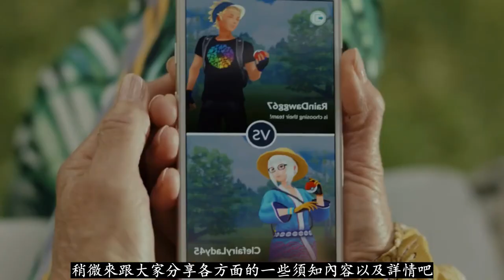【Pokémon GO】本週(10月03日-10月09日)活動一覽!!!（進化之星/超級暴鯉龍團戰日/特殊賽事盃/聚焦時刻/團戰時刻/超級、傳說團戰頭目更新!!!）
2022年10月03日
影片為大家分析分享精靈寶可夢GO遊戲中本週(10月03日-10月09日)期間活動一覽內容詳情！

全新的一週同時亦是10月份的第一週，在本週裡面訓練師們除了引來週更的聚焦時刻以及團戰約會之外，還有兩大新活動也在本週開跑等待訓練師們參與，另外期間會進行的特殊賽事盃有哪些?!傳說以及超級團戰頭目方面也會在本週發生變動，更多內容與詳情盡在影片中與大家分享！